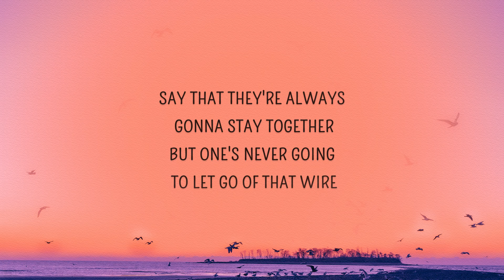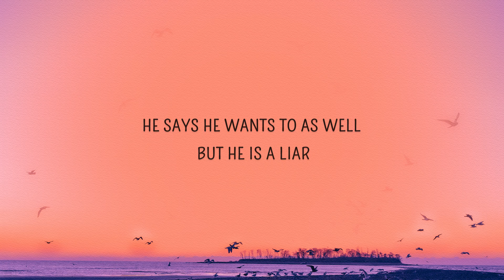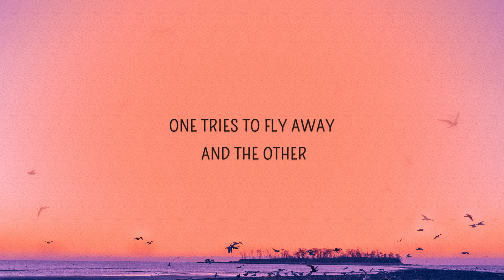Regina Spektor - Two Birds (Lyrics)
Two Birds Lyrics
[Verse 1]
Two birds on a wire
One tries to fly away
And the other watches him close from that wire
He says he wants to as well
But he is a liar

[Chorus]
I'll believe it all
There's nothing I won't understand
I won't let go of your hand

[Verse 2]
One says "C'mon" and the other says "I'm tired"
The sky is overcast and I'm sorry
One more or one less
Nobody's worried

[Verse 3]
Two birds of a feather
Say that they're always gonna stay together
But one's never going to let go of that wire
He says that he will
But he's just a liar
One tries to fly away and the other
Watches him close from that wire
He says he wants to as well, but he is a liar